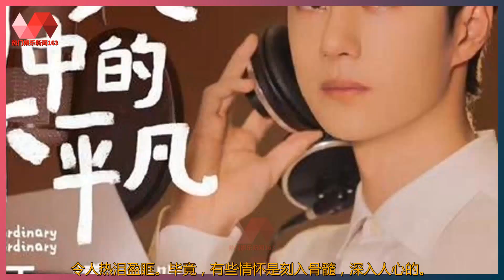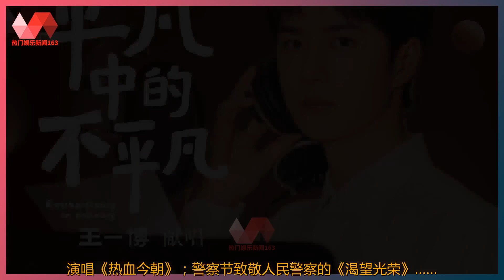时隔一周，王一博再出新歌：讴歌时代精神，讲述平凡中的不平凡. | 王一博 - 热门娱乐新闻163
热门娱乐新闻163 09/10/21: 时隔一周，王一博再出新歌：讴歌时代精神，讲述平凡中的不平凡. :  时隔一周，王一博再出新歌：讴歌时代精神，讲述平凡中的不平凡.  王一博又出正能量新歌了！时隔一周，  两首新曲：《山河星光》、《平凡中的不平凡》。  青春正能量代表人物非王一博，  真是接连不断带来好消息！国庆献礼《山河星光》，  是将山河写成一首歌，用悠扬的旋律，温情的画面，  唱出山河星光，把大美传递给了万家灯火，  感受到了国泰民安的幸福感；而这次一博则与百集纪录微电影《初心》，  共同讲述了那些在平凡岗位上默默奉献，  为了祖国今天的太平盛世，所做出的不平凡的事。  “每个人身上都有自己的太阳，  这是来自初心的力量”； “每张脸上平凡的模样，  但却能让笑容发出光”！王一博用充满希望的年轻声音演绎歌曲《平凡中的不平凡》，  干净质朴的声线有一种破晓时分的感觉，  不过分激昂，也不过分沉郁，  就这样恰到好处的将平凡中的不平凡娓娓道来。  歌曲旋律悠扬大气，歌词又感人朴实，  特别最后的那一句：因为相信所以看见光，  令人热泪盈眶。毕竟，有些情怀是刻入骨髓，深入人心的。  《平凡中的不平凡》是一首制作很精良的歌曲 。  歌词美好而富有诗意，旋律流畅易于上口，  编配恢宏大气又精心，  曲末“五星红旗迎风飘扬”的钢琴旋律堪称点睛。  王一博温暖而走心的演唱，  以亲和力赋予歌曲新生命，  将“平凡中的不平凡”娓娓道来，浸润人心。  这样气势磅礴的编曲，配上流行通俗的嗓音，  用创新大胆的搭配，提高歌曲传唱度传播度，  致敬那些坚守初心的不平凡，感谢那些无私奉献的人们，  致敬和平年代伟大的英雄们！  作为Z时代的先锋代表，  王一博已经不是第一次为正能量发声、献唱，  在传递正能量的路上，  一博从未缺席：新华社献礼十四五的青春正能量赞歌《青春恰时来》；歌颂革命先烈的28岁，  不仅献唱《青春的模样》，  还讲述了杨根思的动人故事；致敬抗疫医护人员的《因为我们在一起》；为纪录片  《中国再出发》发声录制旁白；与韩磊、杜江一起致敬抗美援朝志愿军，  演唱《热血今朝》；警察节致敬人民警察的《渴望光荣》……  如果要选择一位青年人演唱主旋律歌曲，  那么王一博一定是最好的人选。青春需要活力，  更需要正确的价值观。从王一博的青春奋斗史可以看到，  他对自己热爱的事情投入且坚持，不骄不躁，低调又谦逊。  王一博将追求极致的价值理念，  积极向上的生活态度传递给了更多人，  感染了无数人，也鼓舞了无数的人。  不论是常驻《天天向上》参与宣传弘扬中国传统文化，  担任中国滑板运动宣传大使、中国顶尖舞者推广大使等众多推广大使身份，  还是后来的《这就是街舞》的王队长。  一博一直都在自己平凡的工作中，  努力超越自我，呈现出令人不可思议的惊喜。  让流量配得上正能量不仅是一博对自己的要求，  也是一博对于社会责任感的体现。  他一直在努力贡献自己的一份渺小力量。  （原创不易，谢绝搬运！如有特需，私聊授权——八爪随笔）  王一博从没有以自己的流量为傲，  反而表达出了质朴的、踏实的、努力的、真诚的工作态度和人生理念，  在自己的工作岗位上做一个平凡的文艺工作者。  他是勇于探索的强者，  追求梦想的路上不轻言放弃；他是勇往直前的勇士，  只为更好地实现自身价值。不忘初心，  王一博再次踏上征程，这一次他只是众多平凡人中的一个，  只为讴歌时代精神，讲述动人篇章。